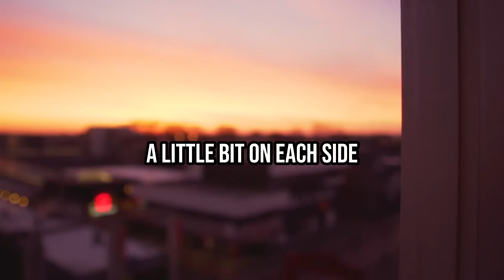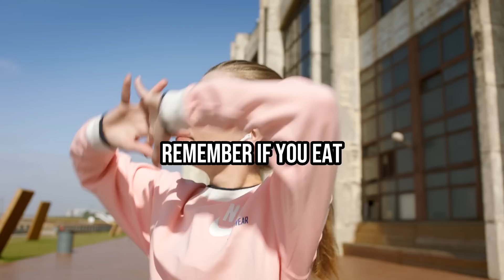Neuroscientist: Ideal Intermittent Fasting Timeline I Huberman Lab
Intermittent fasting is a powerful way to improve your health and reduce your weight. In this video, Andrew Huberman discusses the advantages of intermittent fasting and provides a recommended fasting regimen to adhere to.

Huberman, a tenured associate professor in the Department of Neurobiology at the Stanford University School of Medicine, has contributed greatly to the fields of brain development, plasticity, and neural regeneration and repair.

The Huberman Lab Clips showcase his work in neuroscience and provide valuable tips for improving one's lifestyle and mindset. From dopamine detox to healthy habits, the channel offers advice for better sleep and increased energy throughout the day.